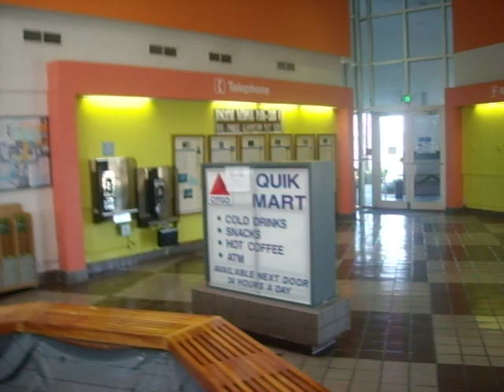1988 Eljer Fixtures & 2 World Dryer DA5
Snappers Creek Service Plaza Miami,FL
Note:Service plazas from Pompano to Okahumpka had 1988 American Standard fixtures(Afwalls/Washbrooks) with 2 World Dryer DA5 until they were remodeled in 2004 and replaced them with another American Standard fixtures and used eletric paper towels instead.Family restrooms were added,which contains a backspud Kohler Wellcomme that I didn't bother to film, during the renovation.This is the only restroom along Florida Turnpike to not be touched.